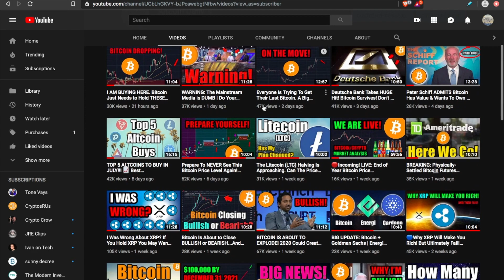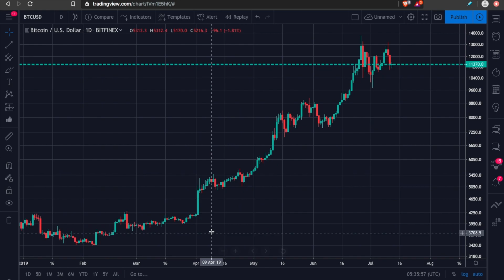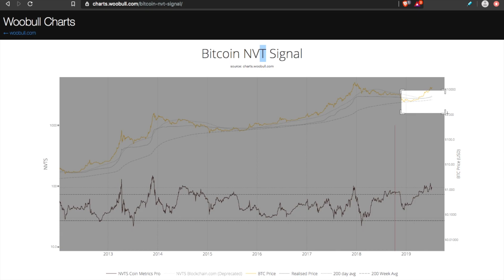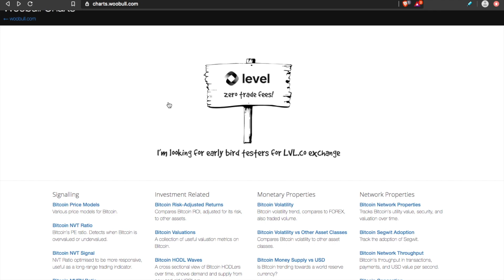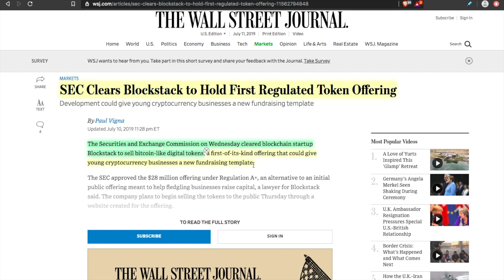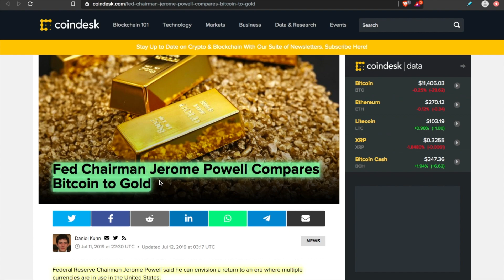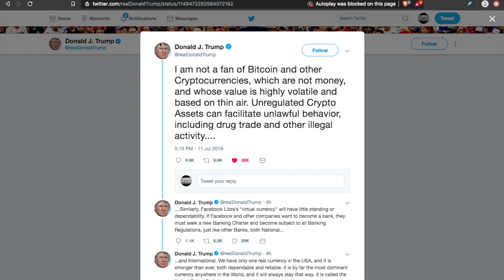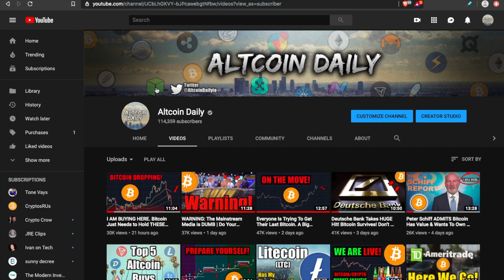I’m Very Cautious Right Now. If You Hold Bitcoin Be Ready for Pullback | On-Chain Analysis | News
🍺Buy Me A Beer?🍺
►BTC: 34j2zNmH3cKQ8ziWLvVh7uoCEKznoXAyqL